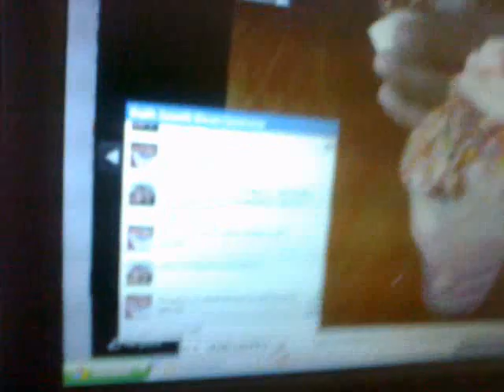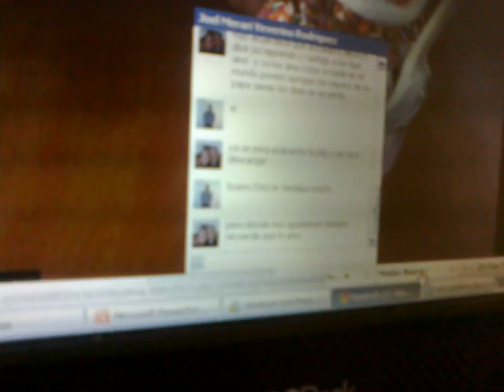Vídeo desde mi teléfono